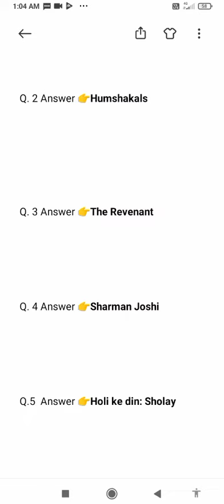Flipkart Quiz | Daily Trivia Today Answer | Date 17 March 2021